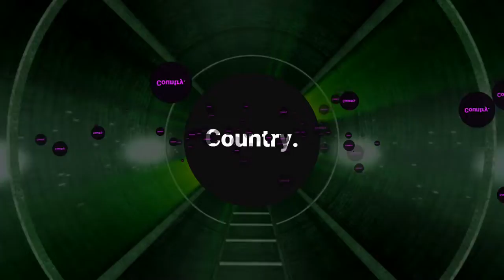Running Up That Hill (Lifepad3 Cover) [Country Cover Release]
🗼Track Title: Running Up That Hill (Lifepad3 Cover) [Country Cover Release]🗼
Music from Song Country
® Song Country Records
ㅡㅡㅡㅡㅡㅡㅡㅡㅡㅡㅡㅡㅡㅡㅡㅡㅡㅡㅡㅡㅡㅡㅡㅡㅡㅡㅡㅡㅡㅡㅡㅡㅡㅡ

🎶 Part 🎶
00:00 | Intro
00:23 | Drop
00:57 | Break
01:28 | Drop2
02:10 | Outro
ㅡㅡㅡㅡㅡㅡㅡㅡㅡㅡㅡㅡㅡㅡㅡㅡㅡㅡㅡㅡㅡㅡㅡㅡㅡㅡㅡㅡㅡㅡㅡㅡㅡㅡ
Our "Country Free Release" are free to use & free to monetize.
However, to protectcontent creators from Fake claims,
we have content ID enabled.
YouTube holds it in an escrow account for you.
ㅡㅡㅡㅡㅡㅡㅡㅡㅡㅡㅡㅡㅡㅡㅡㅡㅡㅡㅡㅡㅡㅡㅡㅡㅡㅡㅡㅡㅡㅡㅡㅡㅡㅡ
This song is a cover song🔥🔊
(Original Song: Kate Bush - Running Up That Hill)📛📛
ㅡㅡㅡㅡㅡㅡㅡㅡㅡㅡㅡㅡㅡㅡㅡㅡㅡㅡㅡㅡㅡㅡㅡㅡㅡㅡㅡㅡㅡㅡㅡㅡㅡㅡ
📢Genre
🎶Music Name
🔆Music Label
ㅡㅡㅡㅡㅡㅡㅡㅡㅡㅡㅡㅡㅡㅡㅡㅡㅡㅡㅡㅡㅡㅡㅡㅡㅡㅡㅡㅡㅡㅡㅡㅡㅡㅡ
🌟Follow Artists🌟

ㅡㅡㅡㅡㅡㅡㅡㅡㅡㅡㅡㅡㅡㅡㅡㅡㅡㅡㅡㅡㅡㅡㅡㅡㅡㅡㅡㅡㅡㅡㅡㅡㅡㅡ
✅Lyrics:
ㅡㅡㅡㅡㅡㅡㅡㅡㅡㅡㅡㅡㅡㅡㅡㅡㅡㅡㅡㅡㅡㅡㅡㅡㅡㅡㅡㅡㅡㅡㅡㅡㅡㅡ
✅ANY TAGS